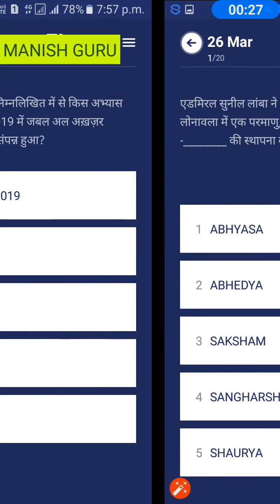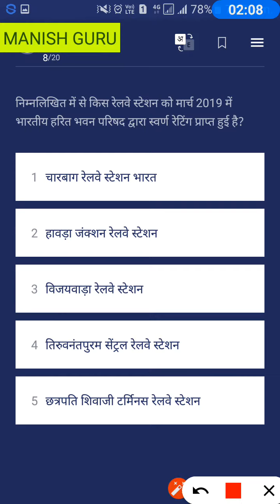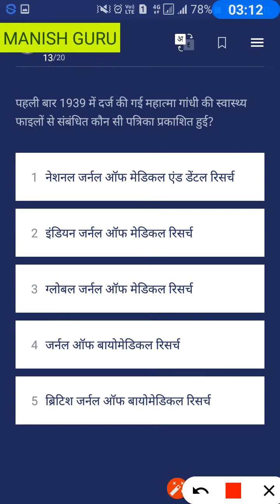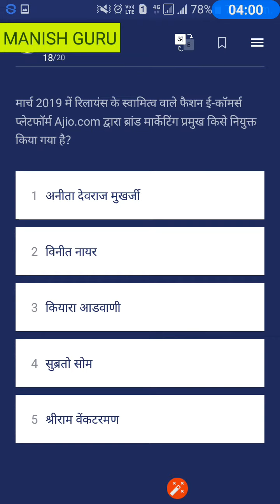Daily current affairs doze 27 march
Bank ssc railway group D / ntpc lower pcs exams